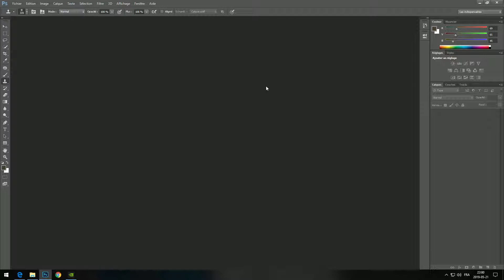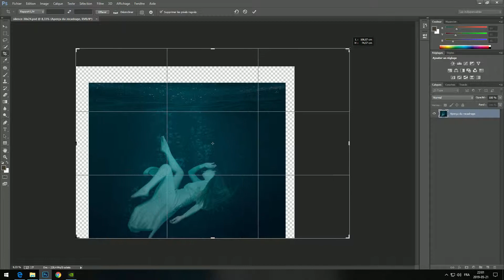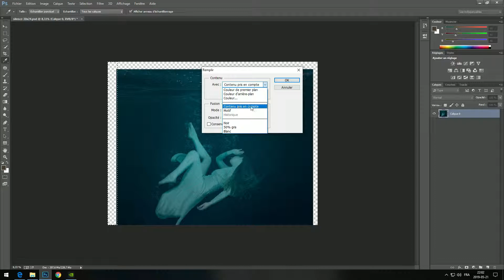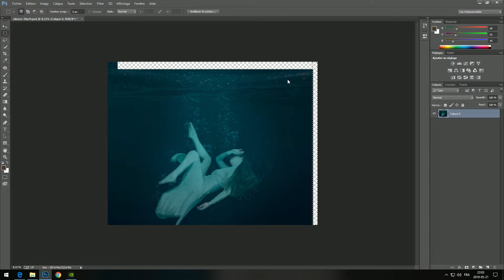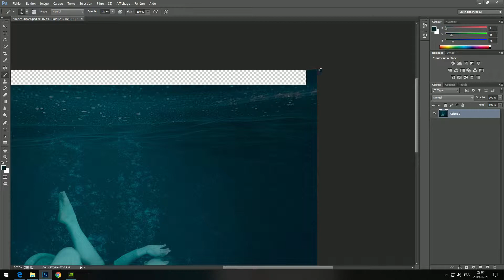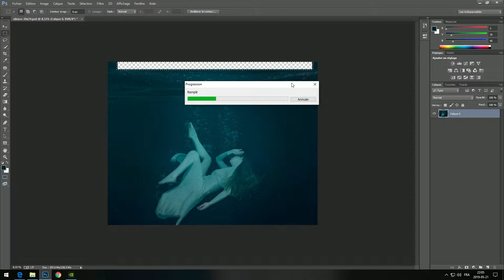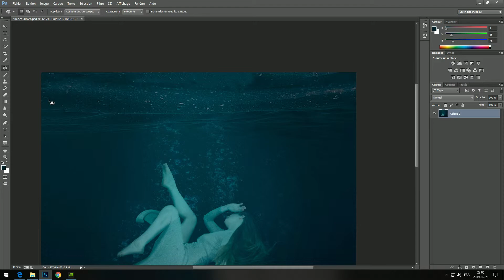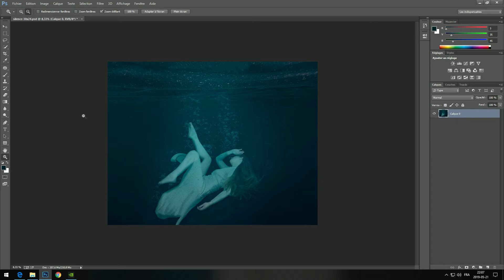Tutoriel Photoshop - Comment Agrandir une Photo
Salut!
Dans ce tuto PS, je t'explique comment agrandir une photo et c'est si simple!